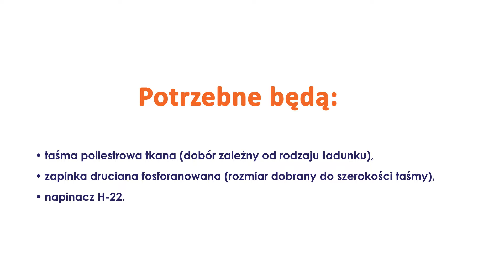Spinanie ładunku taśmą poliestrową tkaną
Prezentujemy jak spiąć paletę za pomocą napinacza, taśmy poliestrowej oraz zapinek drucianych.